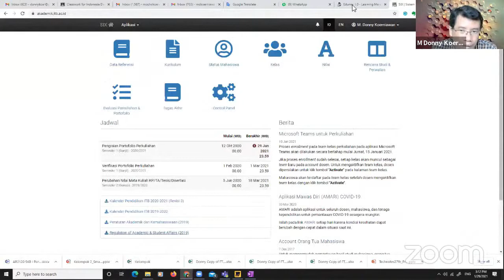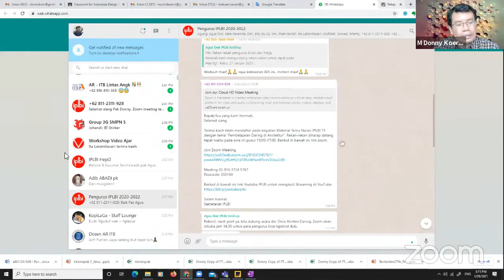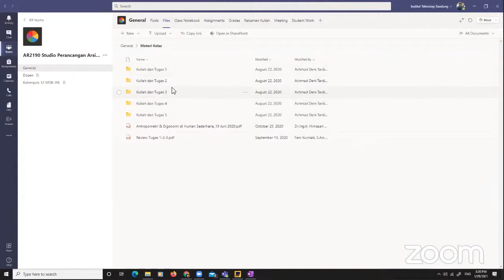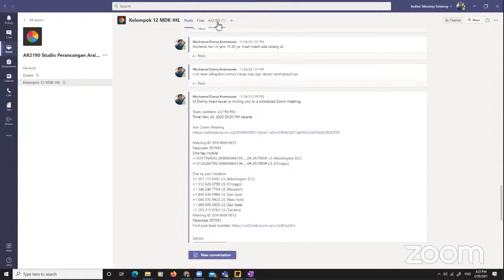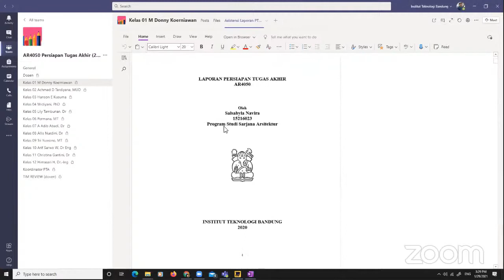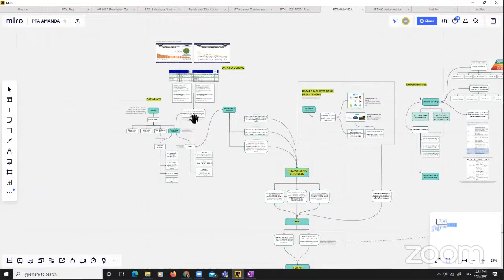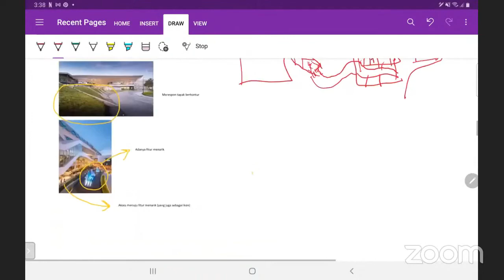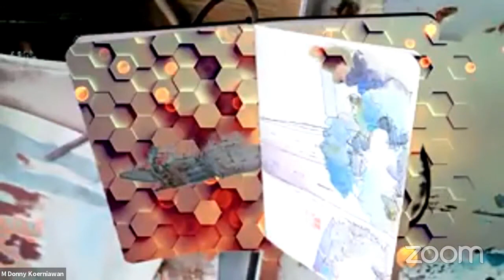Pembelajaran Daring di Arsitektur - M. Donny Koerniawan. Temu Narasi 15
Dipresentasikan pada acara Temu Narasi IPLBI 15 pada tanggal 29 Januari 2021, 15:00-17:00. Temu Narasi diselenggarakan dua minggu sekali, setiap hari Jumat minggu ke-2 dan ke-4 setiap bulan. Informasi Temu Narasi IPLBI dapat dilihat di